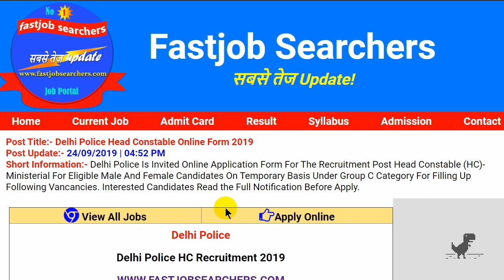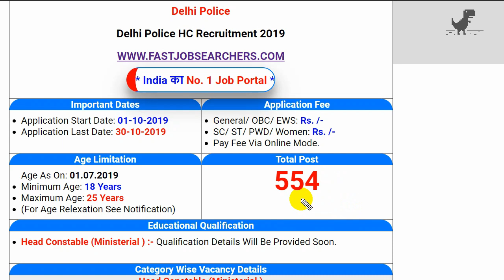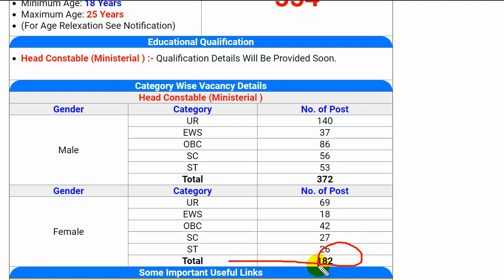Delhi Police Head Constable (HC ) Recruitment Online Form 2019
Delhi Police Is Invited Online Application Form For The Recruitment Post Head Constable (HC)- Ministerial For Eligible Male And Female Candidates On Temporary Basis Under Group C Category For Filling Up Following Vancancies.

FastjobAlert, Fastjob Alert, Fast Job Alert
FastjobSearchers, Fastjob Searchers, Fast Job Searchers,
SarkariExam, SarkariResult